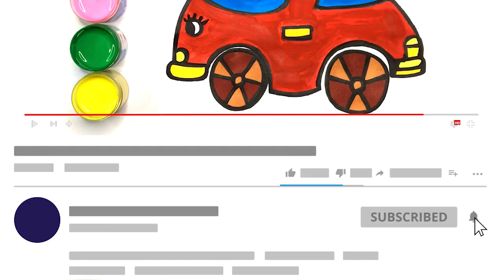How to draw a cute car |JoosArt #35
How to draw a cute car, let's follow the editor to draw together!

Hello everyone, here is a children's drawing column, expressing the love of art in the simplest way. Use simple lines and colorful watercolors. Outline the beauty in our hearts.

All the lines and colors that can be seen in our lives can express our own art through this way of expression.

In the past we have painted animals (dogs, cats, fish, dinosaurs, sharks,...), plants (various flowers and trees, chrysanthemums, roses, sunflowers, sunflowers... ). Means of transportation (truck, train, ship, excavator, bulldozer...). As long as you have imagination, you can use your brush to express.